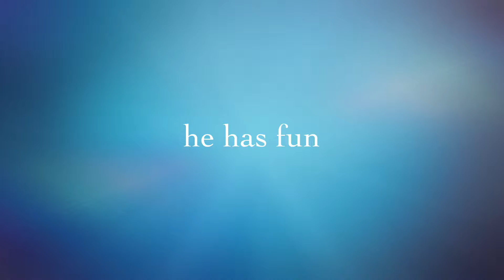Peter so far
My pup Pete